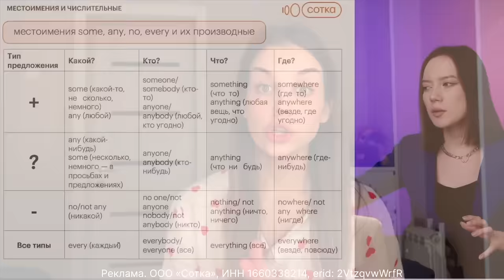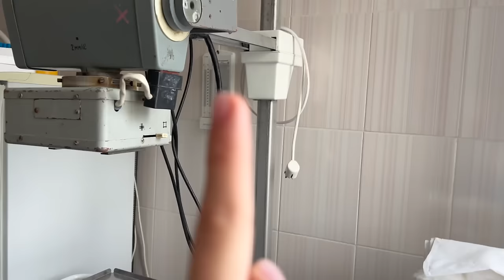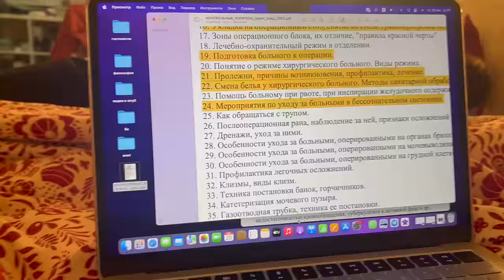VLOG: СПАСЛА ЖИЗНЬ МЛАДЕНЦУ | СУТКИ В РОДДОМЕ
Реклама. ООО «Сотка», ИНН 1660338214, erid: 2VtzqvwWrfR